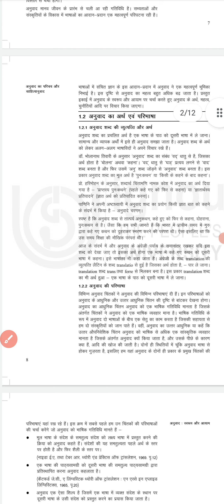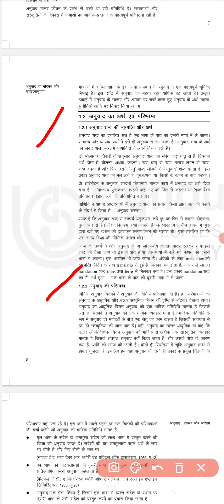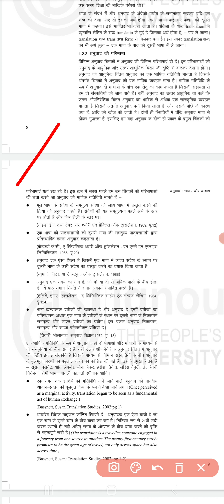BHDS 183 अनुवाद : सिद्धांत और प्रविधि इकाई-1 अनुवाद : स्वरूप और आयाम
BHDS 183 अनुवाद सिद्धांत और प्रविधि
bhds 183 important question
bhds 183 important
bhds 183 previous year question paper
bhds 183 question paper
bhds 183 unit 1
bhds 183 unit 4
bhds 183 important questions with answers
bhds 183 important questions
bhds 183 unit 2
bhds 183 unit 5
bhds 183 black 1
BHDS 183 unit 1 hindi
bhds 183 unit 9
bhds 183 unit 6
bhds 183 unit 8
bhds 183 unit 7
bhds 183 unit 10
bhds 183 unit 3
bhds 183 chapter 6
BHDS 183 chapter 5
bhds 183 chapter 4
bhds 183 chapter 2
bhds 183 chapter 3
bhds 183 chapter 8
bhds 183 chapter 7
bhds 183 chapter 1
BHDS 183 chapter 10